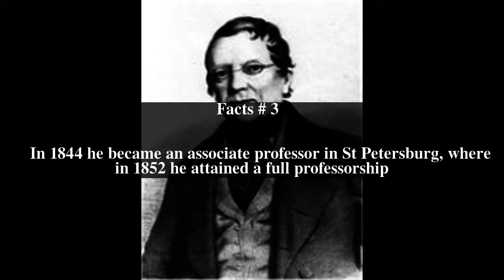Carl Julius Fritzsche Top # 6 Facts